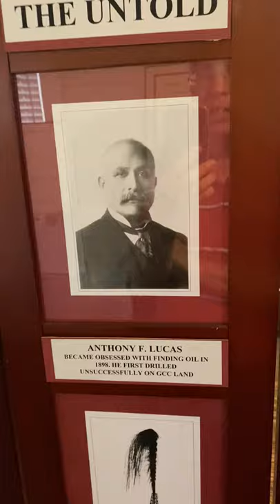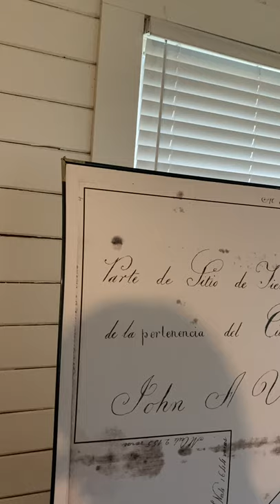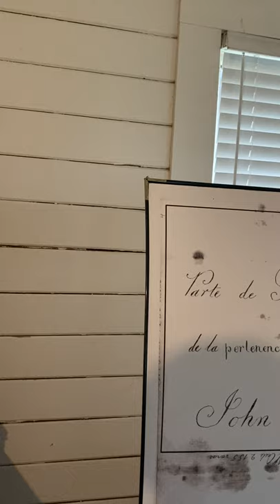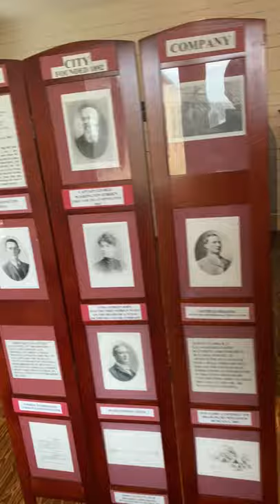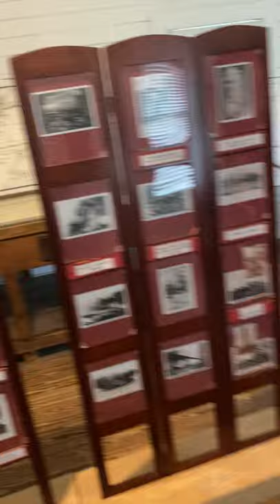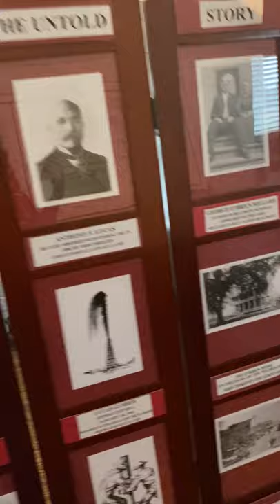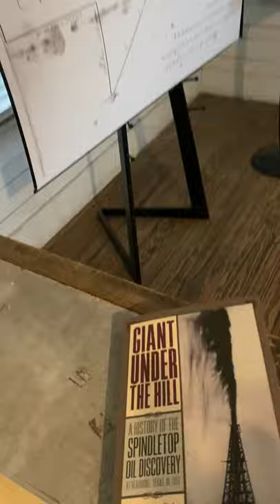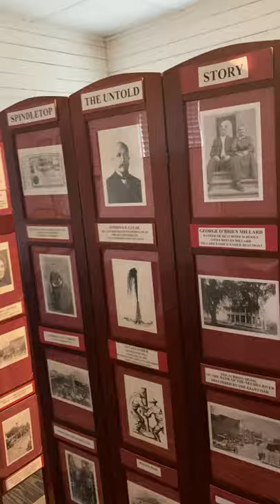John Allen Veatch Land Grant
Director Troy Gray speaks about John Allen Veatch in the Gladys City Oil and Manufacturing Building.
October 9 Intermediate Bladesmith Class
October 9 Dow Chemical/Invista Appreciation Day
October 14 Coffee and Spindletop Online Q&A
October 22 Museum Madness: Spindletop Spookfest
October 24 Museum Madness: Community Picnic/Open Mic